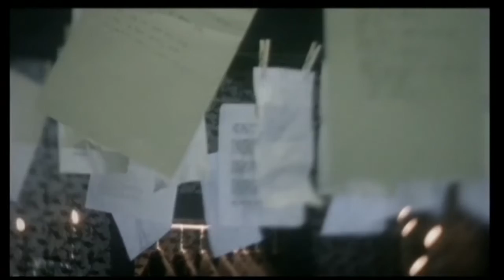S.E.S - S.II.S (Soul To Soul) (Official Music Video)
S.E.S - S.II.S (Soul To Soul)